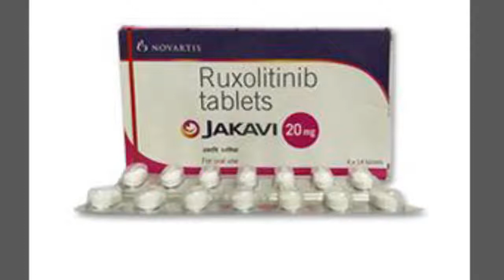El fármaco "milagroso" que podría salvar vidas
El ruxolitinil se convirtió en una esperanza para salvar vidas de infectados por coronavirus. Más